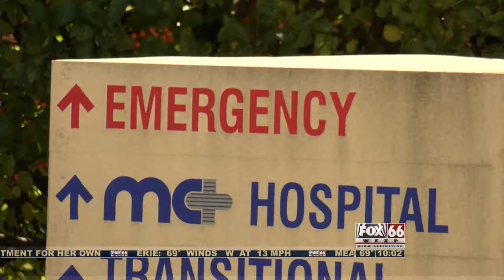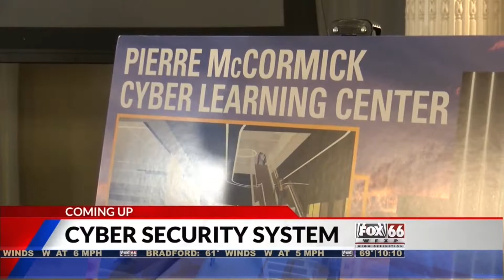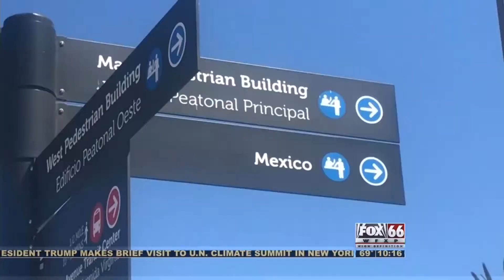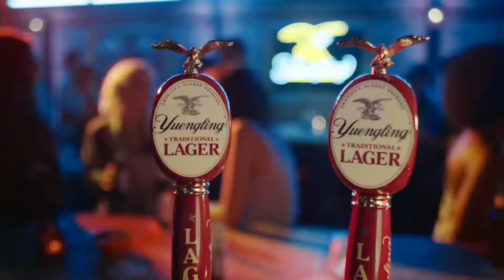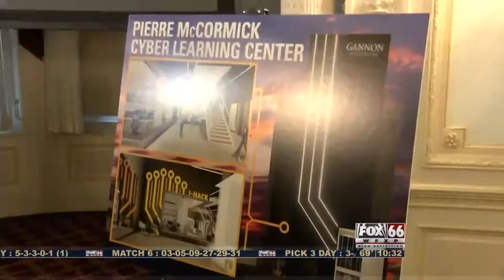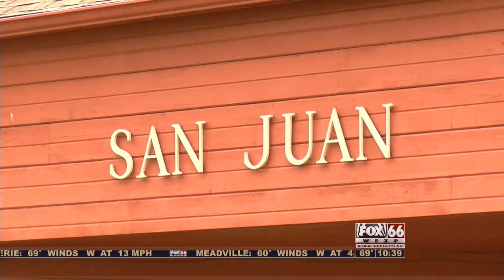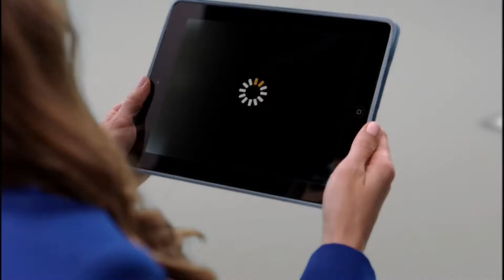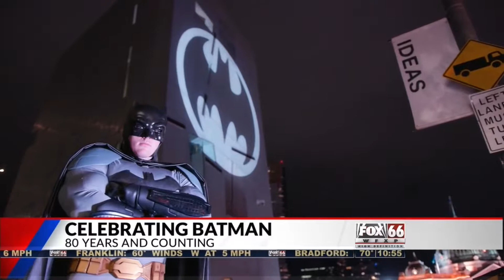Fox 66 News First at 10:00 p.m.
Full Show for reel